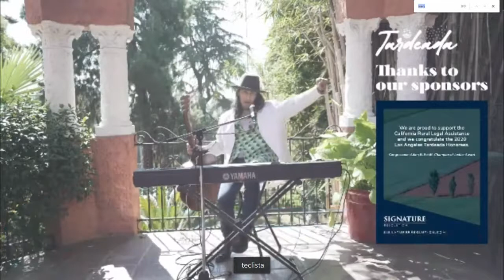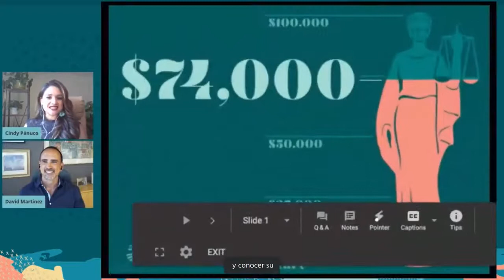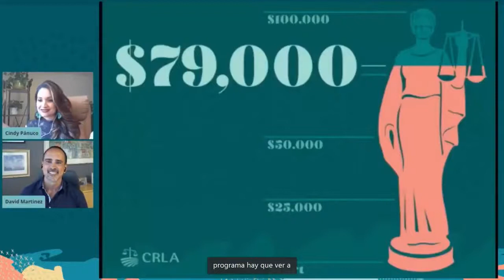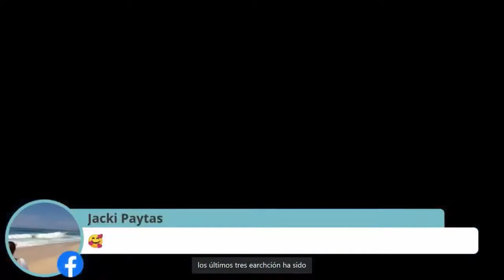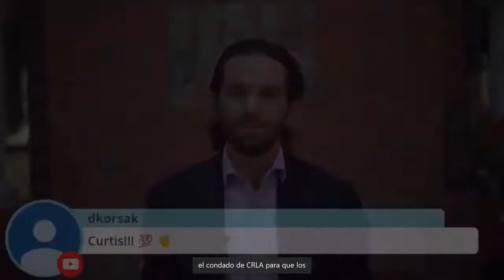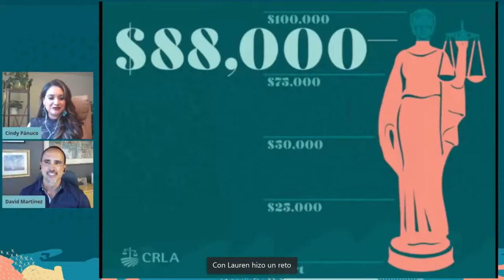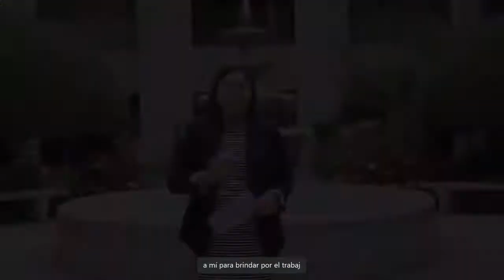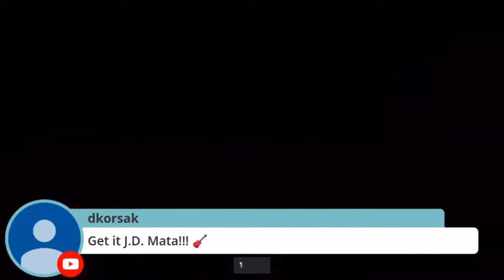[Español] California Rural Legal Assistance presenta Tardeada 2020 En Linea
En nuestros 54 años de luchar por la justicia en California rural, hemos aprendido que es importante tomarnos el tiempo para celebrar nuestras victorias, homenajear a nuestrxs campeones, y dar la bienvenida a nuestrxs nuevxs aliadxs.

Por eso celebraremos nuestra Tardeada anual. Usualmente nos reunimos en Los Ángeles, pero este año estamos llevando la fiesta en línea.

¡Estamos tan entusiasmadxs de compartir con usted algunas actuaciones especiales, celebrar a lxs premiadxs como Adam Schiff y Los Olvidados de West Park, y juntar fuerzas para luchar juntxs por la justicia!

Su donación durante el evento nos ayuda a dar servicios legales gratuitos a californianxs necesitadxs.

Hay 4 maneras de hacer su donación:
1.
2. Envíe un mensaje de texto “JUSTICE” al 345345 (en mayúscula o minúscula) para hacer su donación
3. Envíe un cheque por correo a nombre de “CRLA, Inc.” a 1430 Franklin Street, Suite 103, Oakland, CA 94612

¡Gracias por apoyar a la justicia para todos los californianxs!